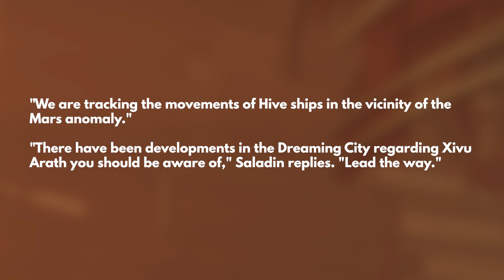Destiny 2 - D1 MARS And ORYX RETURN? Darkness Worlds, Secrets You Missed, MORE!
Hey Guardians! Today we take a look at some evidence suggesting Mars (from Destiny 1) may return in Witch Queen in some capacity! Pictures of the old D1 Map, Oryx and more!

“Destiny 2 Witch Queen Location"
“Destiny 2 Mars Returns"
“Destiny 2 Witch Queen"
“Destiny 2 Savathuns Throne World"